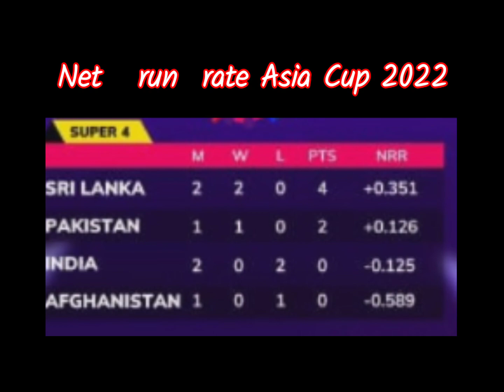Asia Cup 2022।। भारत के फाइनल में बने रहने का समीकरण।।इंडिया एशिया कप 2022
Sports info